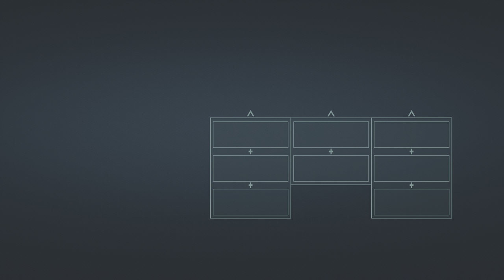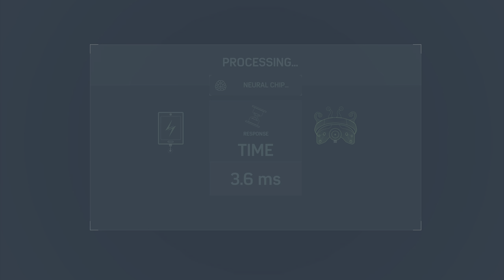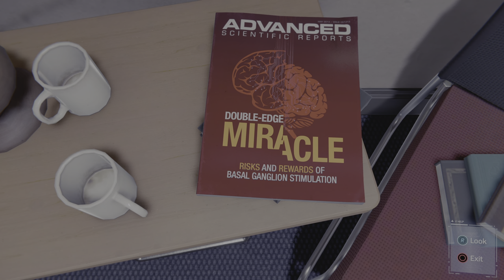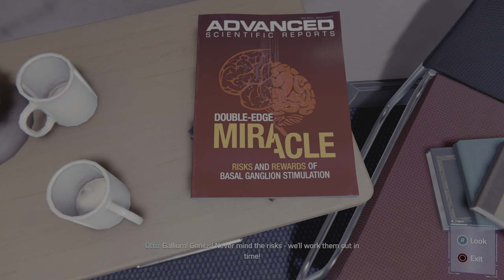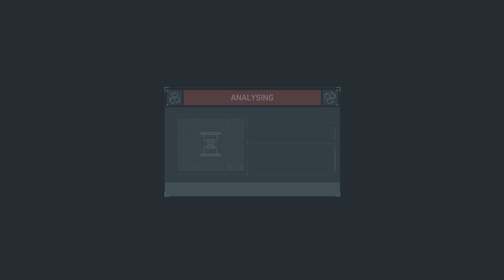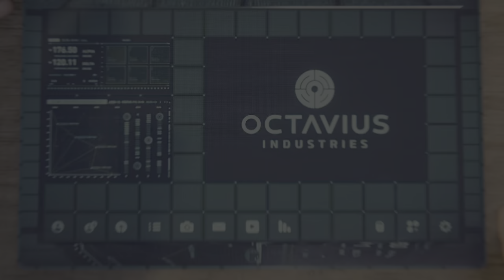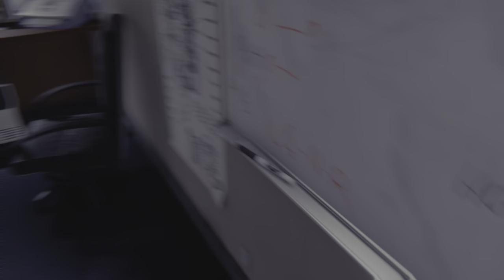Marvel's Spider-Man - Part 22 - Strong Connections l PS5 [4k/60fps/HDR] Hindi Gameplay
PS4 Spider-Man (Marvel's Spider-Man) Gameplay Walkthrough Part 1 for PS4 Pro includes a Review, Intro and Campaign Mission 1. My 2018 Marvel's Spider-Man Gameplay Walkthrough will feature the Full Game Story Campaign. Spider-Man's episodic DLC, The City That Never Sleeps, has three chapters. Chapter 1: The Heist (Featuring Felicia Hardy, aka Black Cat), Chapter 2: Turf Wars and Chapter 3: Silver Lining. I'll play the Full Game of Marvel's Spider-Man until the Single Player Campaign Ending.

This video will include Act 2: Mission 10 - Strong Connections

0:00 - 9:48 Research Station - Vaccinate The Fish
9:49 - 17:19 Research Station - Shaking Harlem
17:20 - 20:20 Pigeon
20:21 - 26:45 Spectrograph
26:46 - 33:33 Strong Connections
33:34 - 37:00 Lab
37:01 - 39:20 Spectrograph
39:21 - Circuit Projects

Marvel's Spider-Man is an action-adventure game based on the Marvel Comics superhero Spider-Man, developed by Insomniac Games and published by Sony Interactive Entertainment for PlayStation 4. It will be the first licensed game developed by Insomniac. The game will tell a new story about Spider-Man that is not tied to an existing comic book, video game, or film. It will cover both the Peter Parker and Spider-Man aspects of the character.

The Heist - The Maria, The Trouble with Arson, Long Lost Loot, Like Old Times, Something is Screwy, Trail of the Cat, Pursuing the Truth, Newsflash, Cover for the Cat, Follow the Money
Turf Wars - Blindsided, , The Bar With No Name, Jury Rigging, Last Stand, Season Two, Lockup, Yuri's Revenge, Bring the Hammer Down
Silver Lining - Old Friends, Season 3, Rio Bravo, Together But Alone, Humanitarian Aid, Trust Issues, Getting Deep, Mysterious Mystery, One Plus One Equals Win